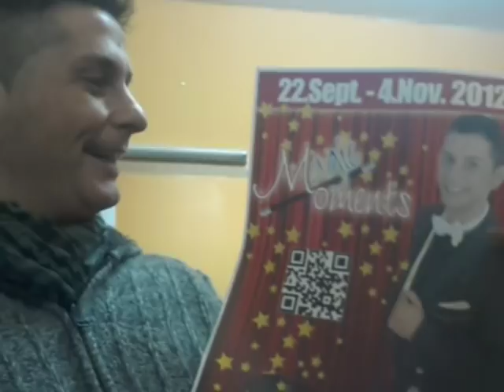Charlie Martin "zaubertainment"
Dis ist mein erster selbst gemachter Trailer. Entstanden im Starclub Varieté in Kassel.